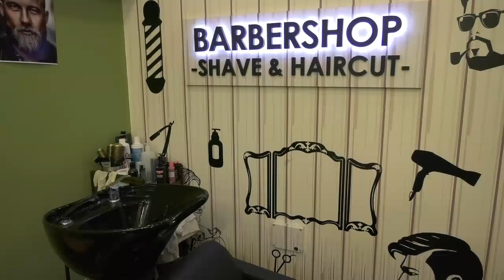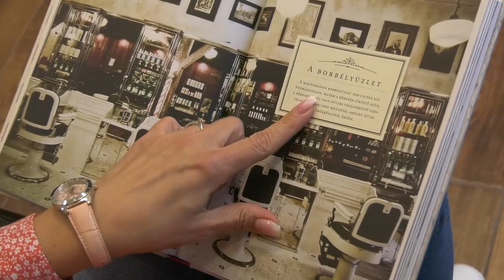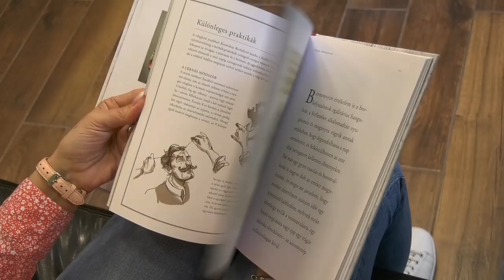Szépítsd a dokit Mezőtúron is!